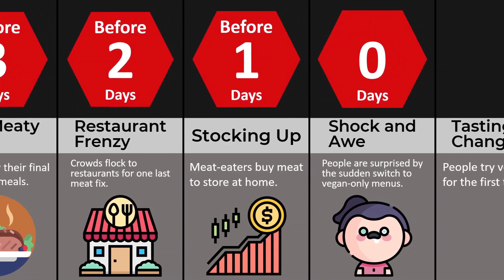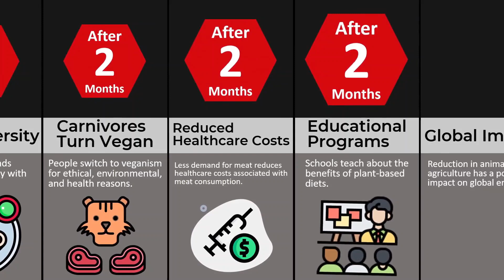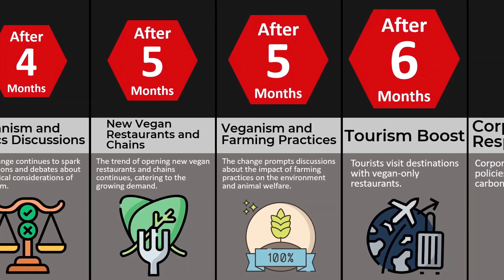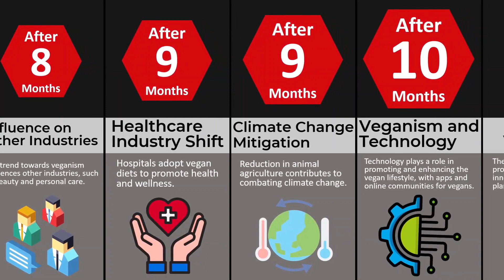Timeline: What If All the Restaurants in the World Offered Only Vegan Food?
🌱 Have you ever wondered what the world would be like if every restaurant only served vegan food? In this thought-provoking video, we explore this hypothetical scenario and the potential impact it could have on our health, the environment, and the food industry as a whole. Join us as we dive into the benefits of a plant-based diet and consider the implications of a world without animal products on our plates. Whether you're a seasoned vegan or simply curious about the future of food, this video is sure to spark your imagination and inspire you to think critically about the choices we make every day. Don't miss out on this eye-opening video - watch now! 👀🌎🥦